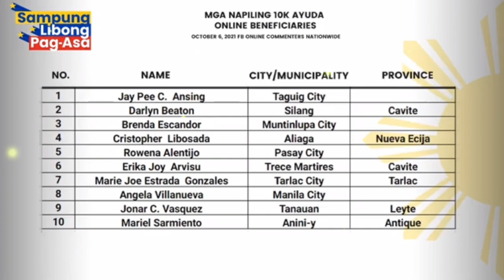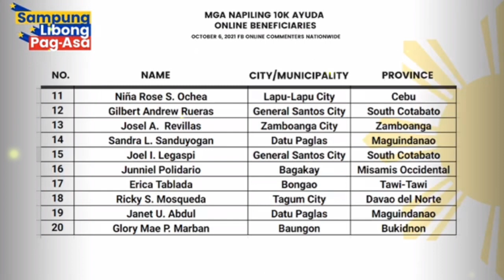10K AYUDA SA PAMPANGA/NUEVA ECIJA/MAKATI (pedicab drivers edition)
TITLE: 10K AYUDA SA PAMPANGA/NUEVA ECIJA/MAKATI (pedicab drivers edition)